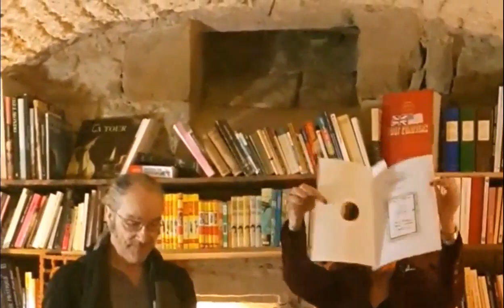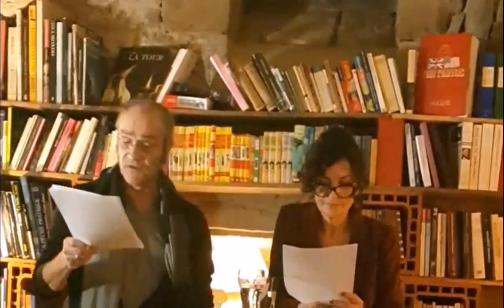Lecture livre Martin - 22 12 2018